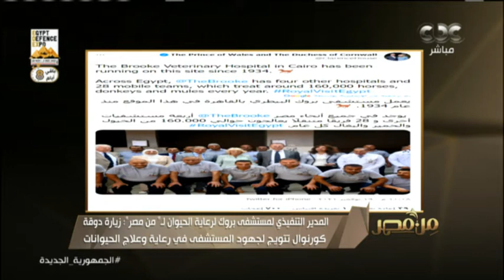المدير التنفيذي لمستشفى بروك لرعاية الحيوان: دوقة كورونوال انبهرت بالهدية التذكارية التي تلقتها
من مصر | المدير التنفيذي لمستشفى بروك لرعاية الحيوان: دوقة كورونوال انبهرت بالهدية التذكارية التي تلقتها